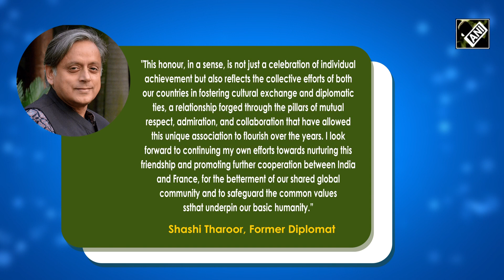Congress MP Shashi Tharoor Receives France's Highest Civilian Honour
Shashi Tharoor, a prolific author and a diplomat-turned-politician, was conferred France's highest civilian honour 'Chevalier de la Legion d'honneur' at a ceremony here on Tuesday. Author of several books and the Congress MP from Thiruvananthapuram, Tharoor was conferred the prestigious award at the French Embassy by French Senate President Gerard Larcher.